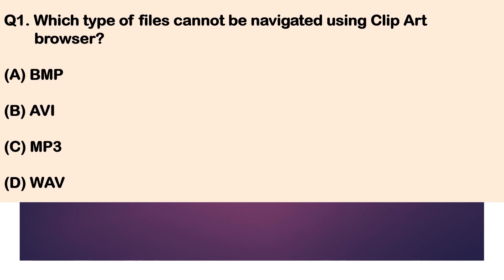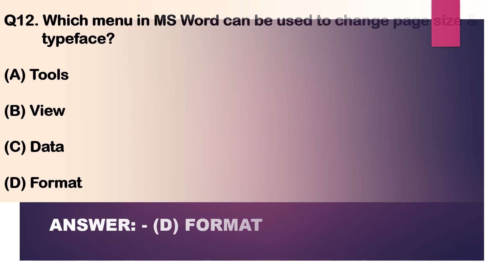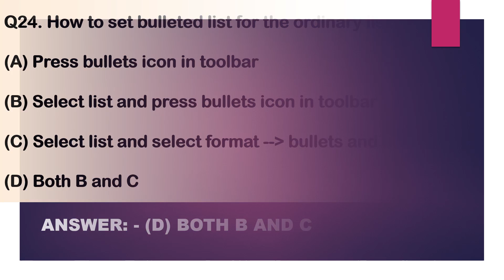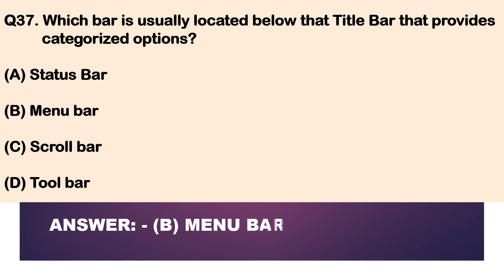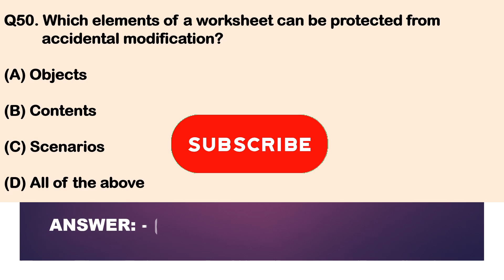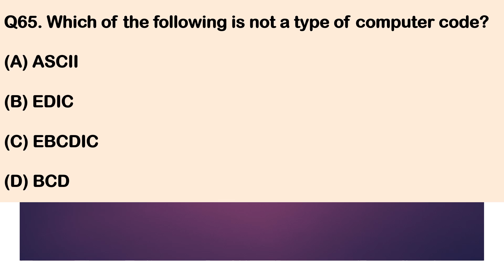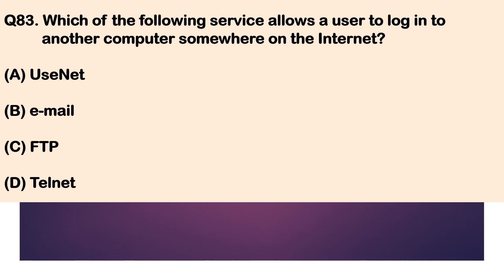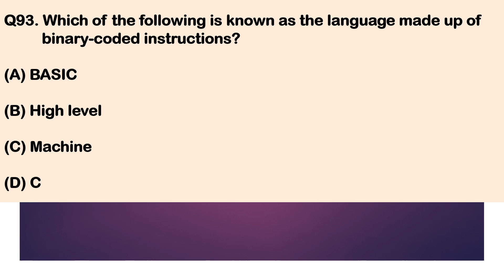SSC | Combined Higher Secondary 10+2 Level Examination | Computer Based Examination